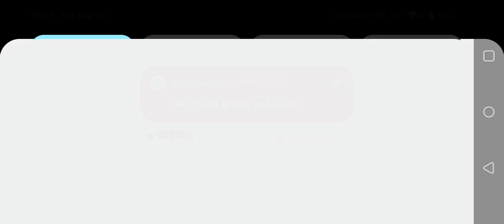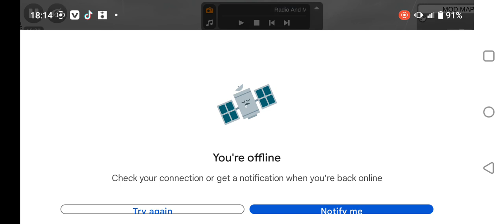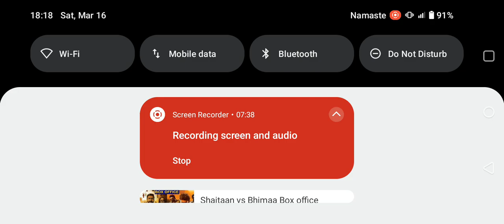Bus simulator Indonesia || Nepali Bus skin || pyuthan to KTM. || nepali bus and places are in bus